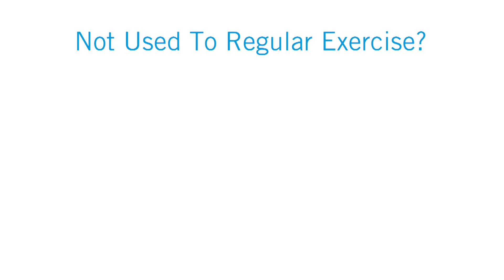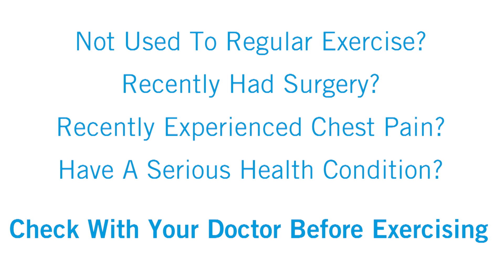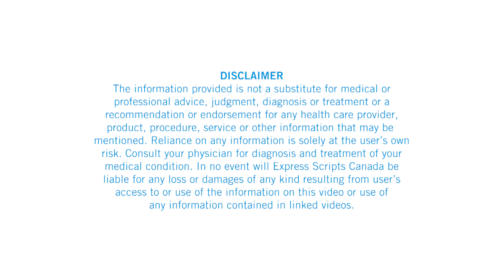Ask The Pharmacist promo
“How soon can I start exercising after having surgery?”

“Do I really need to take that pill on an empty stomach?”

Express Scripts Canada’s new Ask the Pharmacist feature gives you straightforward answers to your health and prescription drug questions.

Real pharmacists with a wealth of experience offer their insights on healthier living.

The information provided is not a substitute for medical or professional advice, judgment, diagnosis or treatment or a recommendation or endorsement for any health care provider, product, procedure, service or other information that may be mentioned. Reliance on any information is solely at the user’s own risk. Consult your physician for diagnosis and treatment of your medical condition.  In no event will Express Scripts Canada be liable for any loss or damages of any kind resulting from user’s access to or use of the information on these videos or use of any information contained in linked videos.